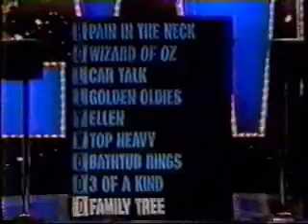The Hollywood Game, pt. c1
The short-lived game of television and movie trivia fun.